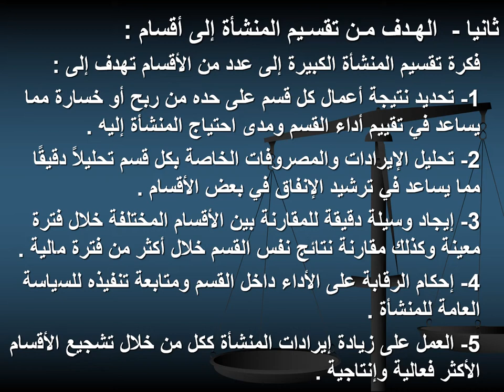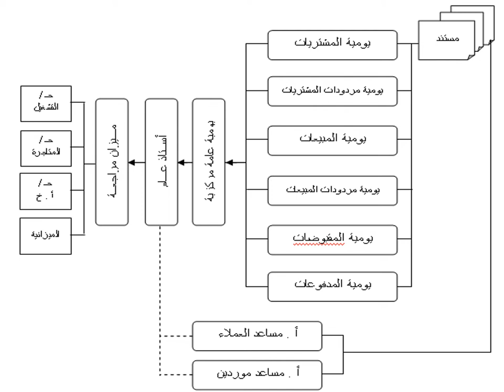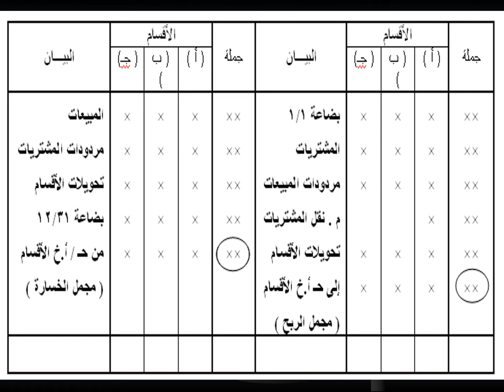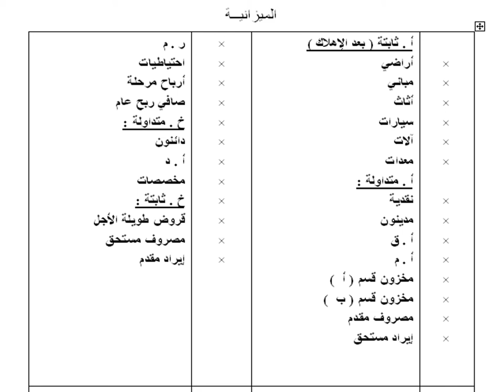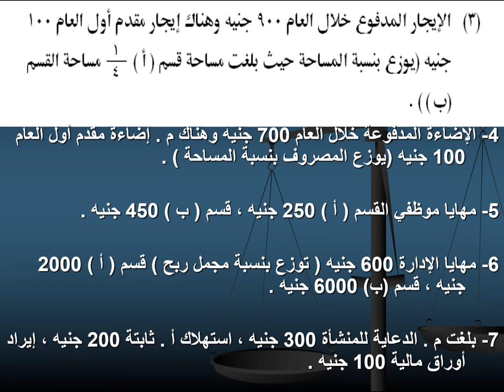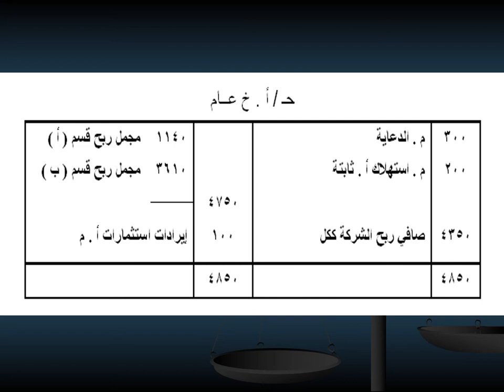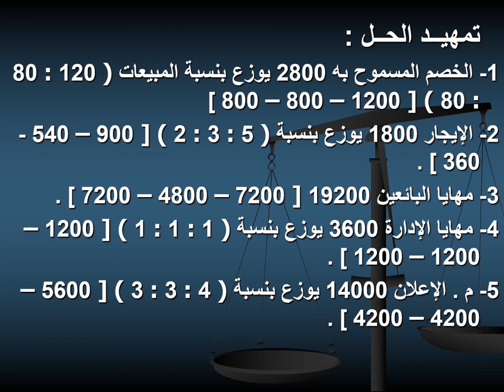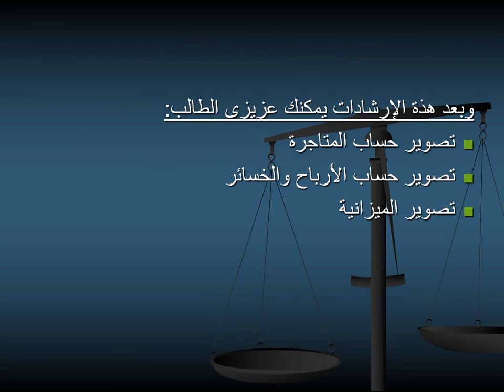نظم محاسبية - المستوي 3- المحاسبة الخاصة - د/ صفاء جرجس- 01